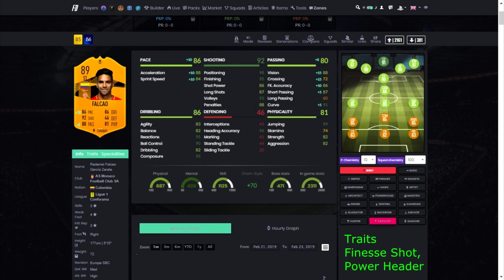FIFA 19 MOMENTS FALCAO REVIEW | 89 PREMIUM SBC FALCAO PLAYER REVIEW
Кратко ревю на играча.